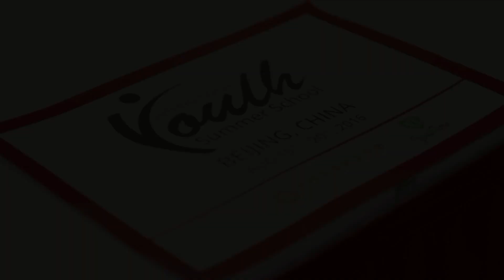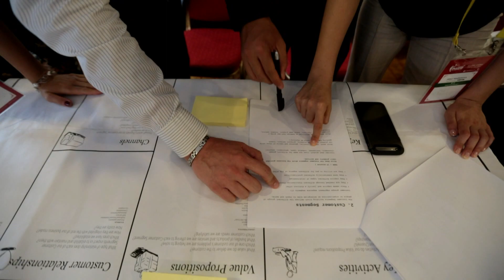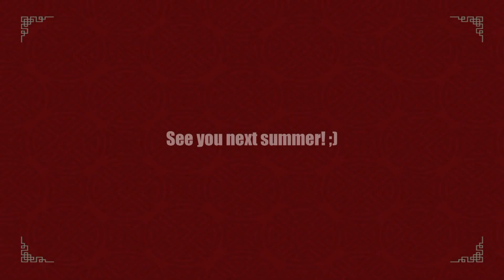The International Youth Summer School, Beijing 2016 - Funny Moments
During the International Youth Summer School in Beijing there were so many laughs, smiles and funny moments that we want to remember. So we put down all the highlights into our video report. Take a look! Hope you enjoy it!)

Creator/ Editor: Vasilisa Vershinina
Cameraman: Victor Patukov